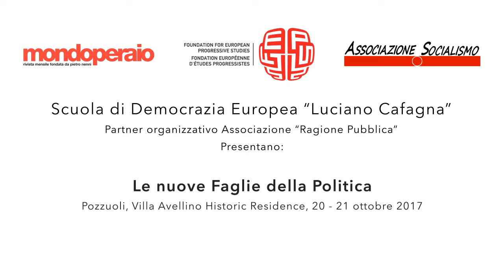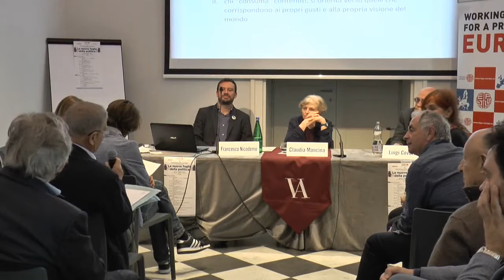Le nuove faglie della Politica - Scuola di Democrazia Europea “Luciano Cafagna” 2017 - Parte 8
Seminario di formazione organizzato dall'Associazione Socialismo e dalla FEPS (Foundation for European Progressive Studies), in collaborazione con la rivista Mondoperaio .

Pozzuoli, Villa Avellino Historic Residence, 20 - 21 ottobre 2017

Ore 10.30 – Presentazione (Luigi Covatta, direttore di Mondoperaio – Hedwig Giusto, FEPS)
 Saluti del sindaco di Pozzuoli, Vincenzo Figliolia.

Ore 11.00 – Le nuove faglie della politica (Sebastiano Maffettone, Luiss Guido Carli)
Ore 12.00 – Democrazia e postdemocrazia (Mauro Calise, Università di Napoli                         Federico II)

Ore 15.00 – Sovranità e globalizzazione (Biagio de Giovanni, Istituto universitario                   orientale)
Ore 16.15 – La politicizzazione dei  poteri neutri (Cesare Pinelli, Università di Roma La    Sapienza)
Ore 17.30 – La finanza e l’economia reale (Massimo Lo Cicero, Università Suor Orsola    Benincasa)
Ore 18.45 – Il lavoro nella quarta rivoluzione industriale (Enzo Mattina, amministratore   delegato di Qanta)

Ore 21.00 – Destra e sinistra (Alessandro Barbano  intervista Vincenzo De Luca e Stefano                 Parisi)

Ore 10.00 – La faglia generazionale: lotta di classi (Ugo Intini, saggista)
Ore 11.15 - L’universo mediatico: i fatti separati dalle informazioni (Francesco Nicodemo,   saggista)
Ore 12.30 - La faglia culturale e le migrazioni (Claudia Mancina, Università di Roma La    Sapienza)

Ore 15.00 – Can socialists be happy? Quel che è vivo della socialdemocrazia (Luciano    Pellicani, Luiss Guido Carli) – “Yes, we can be happy. The Portuguese case”
                          (Maria Freitas, FEPS)
Ore 17.00 – Conclusioni (Gennaro Acquaviva, presidente dell’Associazione Socialismo)